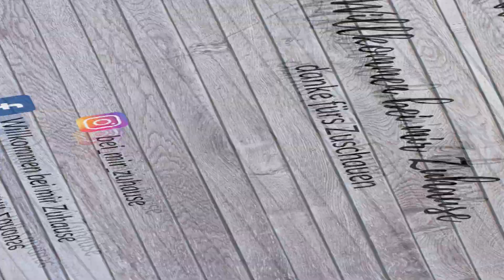Motivationsdonnerstag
Es ist Donnerstag, also Zeit für ein wenig Motivation für euch.

Der Bisell
Meine neue Kamera

Meine Favoriten:  🥰
Mein Kärcher
Die Gewürzbehälter
Mein Airfryer
Dyson Akkusauger
der neue Sprühmop
Ersatz Pads
Meine Bügelstation
Meine Kopfhörer

Wenn ihr etwas über die Amazone links bestellt, bekomme ich eine klitzekleine Provision, aber für euch wird das Produkt natürlich nicht teurer.
Alle gezeigten Produkte in diesem Video habe ich selber gekauft und selber bezahlt.

Ich würde mich sehr freuen wenn ihr mich auch auf den anderen Plattformen besucht

Unbezahlte Werbung da Markennennung. Ich habe alles was ihr in diesem Video gesehen habt selber gekauft und selber bezahlt